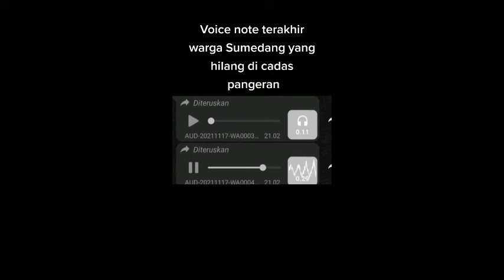PENCARIAN WARGA SUMEDANG YANG HILANG DI CADAS PANGERAN !!!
SEORANG WARGA SUMEDANG HILANG DI JALAN CADAS PANGERAN

BESERTA VN TERAKHIR NYA DARI KORBAN